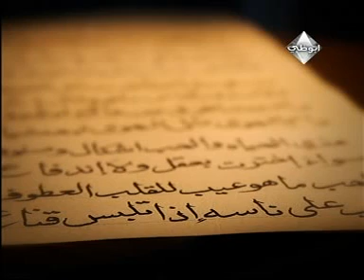إستبق أحداث حلقة 16 من "يا مالكاً قلبي"